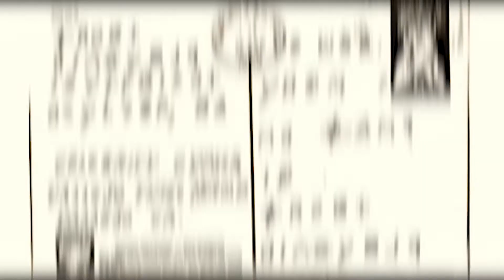Phil Chalmers - Serial Killer Heriberto "Eddie" Seda Calls Mid-Episode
Phil Chalmers - Serial Killer Heriberto "Eddie" Seda Calls Mid-Episode - Pete A Turner, Shelley Klingerman and Phil Chalmers discussed Phil's approach for communicating with convicted serial killers. As Phil explains his what he does, and how many letters he gets, what's on them etc...He notes that the serial killers often call him from prison. As he's saying this, convicted serial killer Eddie Seda, AKA the Zodiac Copy Cat Killer calls Phil.

Listen in as Eddie Seda talks with Phil LIVE on the Break It Down Show

Here's the full version of this episode.

Please support the Break It Down Show by doing a monthly subscription to the show All of the money you invest goes directly to supporting the show!